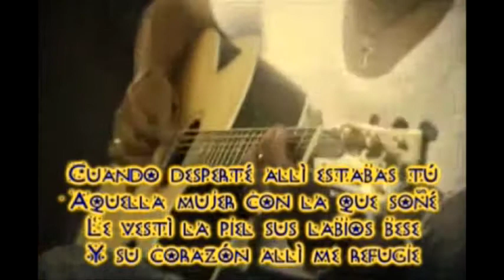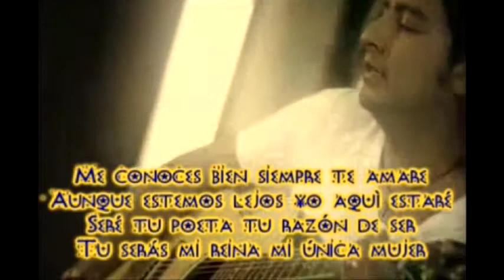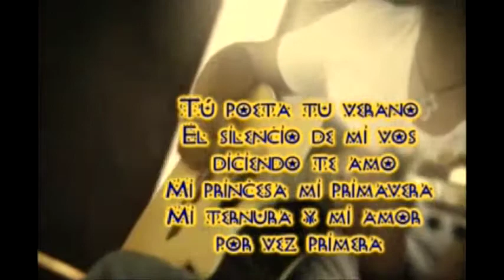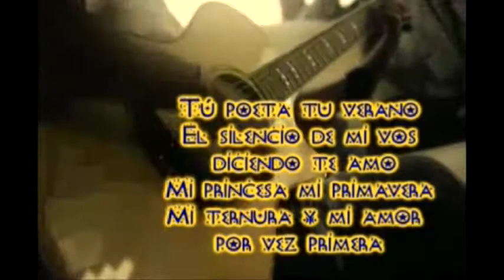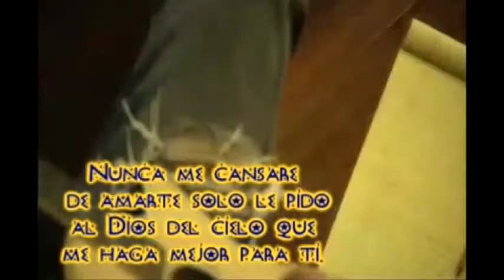Tu Poeta. Alex Campos